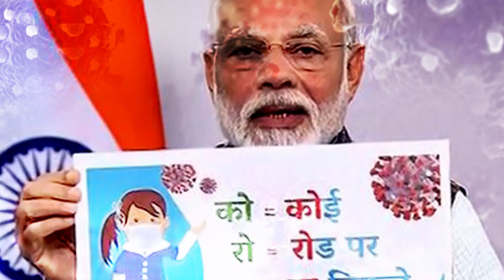लॉकडाउन में जेल से लौटे कैदी की दास्तान | KhabarLahariya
लॉकडाउन के चलते चारों तरफ अफरा तफरी सी मच गई है। जहां पर पुलिस मुजरिम को पकड़ने के लिए कई महीनो लगाती है, वहीं पर एक कोरोना वायरस और लॉक डाउन ने अपराधियों को एक पल में जेल से बाहर कर दिया है। जी हां कोर्ट के आदेशानुसार 30 मार्च को सात साल से कम उम्र वाले अपराधियो को 8 हफ्ते के लिए उन्हें छोड़ दिया गया है।

महोबा कोतवाली क्षेत्र के बिलबई गाँव निवासी अपराधी राजकुमार ने बताया कि होली में उनकी गाँव में ही कुछ लोगो से विवाद हो गया था। जिसमे लाठी डंडे चले थे। दूसरे पक्ष को काफी चोट आई थी। हमारे पैर में भी चोट आई थी। पुलिस ने हमारी डॉक्टरी कराई थी। जिसमे पैर फैक्चर बताया गया था। पर उस दिन अस्पताल में डॉक्टर नही था। इसलिए पुलिस वाले हमे ऐसे ही जेल में बंद कर आये थे। हमने कई बार जेल से आने की कोशिश की की हम अपने पैर में प्लास्टर करवा लें। पर दुबारा न तो पुलिस वाले गए। और न ही हमे आने दिया। वही जेल के अंदर अस्पताल थी। दर्द की दवा खा लेते थे बस। हमारे लिए तो अच्छा हुआ जो छोड़ दिया है। कम से कम इलाज हम पैर का इलाज तो करवा पा रहे है। नही तो हमारा पैर हमेशा के लिए खराब हो जाता। इस कैरोना कि वजह से कही नही जा रहे, घर पर ही रहते है। वैसे भी हम तो पैर से विकलाग है तो कही जा ही नही सकते। अभी तो अच्छा लग रहा है पर वापस जाने को सोच कर डर लगता है। पर क्या करें जाना तो पड़ेगा ही।

उसी गाँव के दूसरे अपराधी राजेन्द्र पाल ने बताया कि ये सब होता रहता है। हमे अच्छा लग रहा है कि हमे छोड़ दिया है। हम घर पर ही रहते है। कही आते जाते नही है। जेल में भी हमारे दिन अच्छे से कटे है। वहाँ पर भी हमारे जैसे ही लोग रहते है। कोशीश करेंगे कि दुबारा न जाना पड़े। यही से बेल हो जाये। अगर नही हुई तो चले जायेंगे। फिर बेल करवा लेंगे।